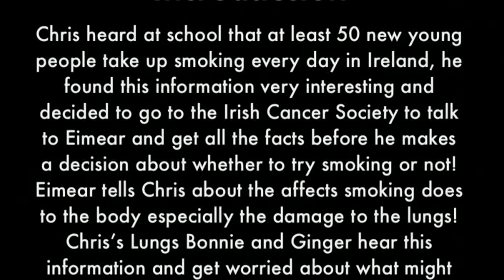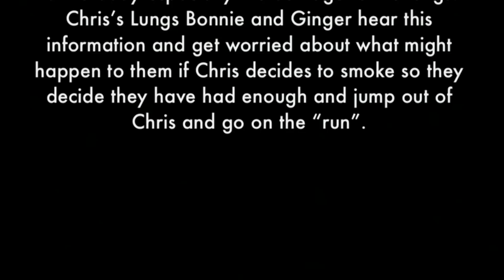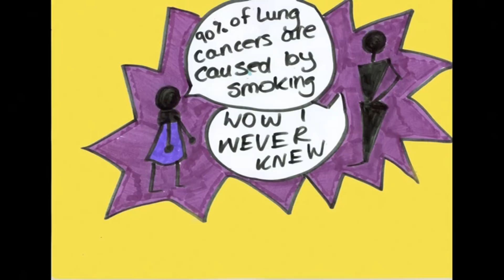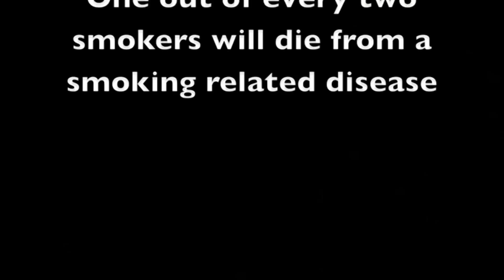"Lungs On The Run" by Tipperary Regional Youth Service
This short film won the Award "Best Animation" at the X-HALE Youth Awards 2012. The showcase event, in which 14 anti-smoking short films produced by youth groups around Ireland are premiered, took place at the Light House Cinema in Smithfield, Dublin on Tuesday, October 30th, 2012. For more details on the X-HALE Youth Awards check out